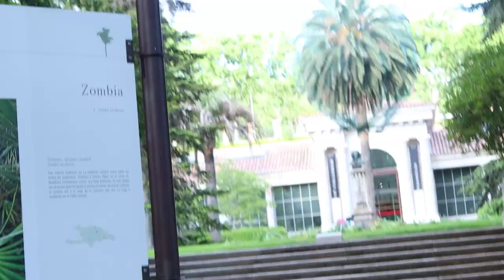Sesión de fotos con una modelo inexperta *jardin botánico de Madrid*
os dejo un nuevo video con pilar (@melifluo_pr) en el jardin botanico de madrid, espero que os guste :)